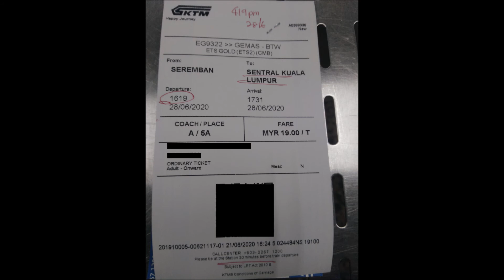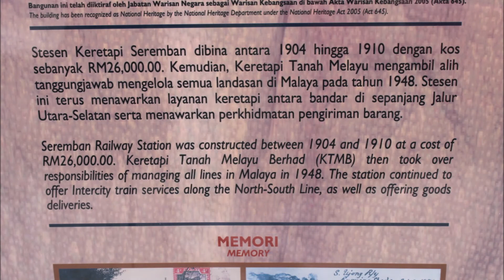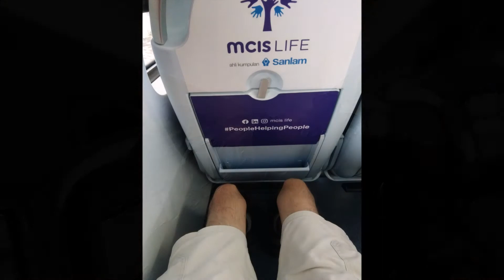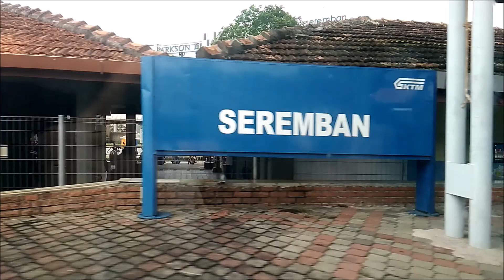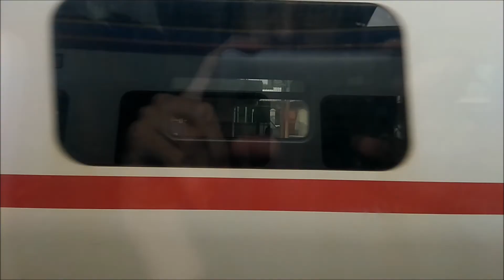KTM Train: Seremban to KL Sentral (Malaysia)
The comfortable (electrified/double tracked) KTM train from KL Sentral to Seremban (capital of the state of Negeri Sembilan to the south of KL) takes about 1 hour and 10-15 minutes and costs Myr19-20 one way depending on how far in advance the ticket is booked. My only complaint is the lack of power sockets at the seats (maybe just i the business class service). There are only 2 ETS trains a day right now post Covid (but the slower Kommuter trains for commuters are also still going to Seremban) running south from KL to Gemas (where you need to switch to diesel as the electrification/double tracking to Johor is still ongoing)...